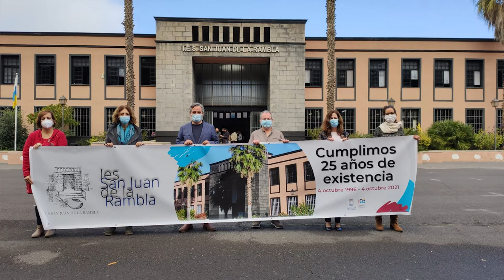25 aniversario IES San Juan de la Rambla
25 aniversario IES San Juan de la Rambla